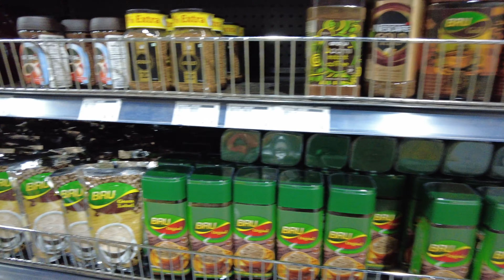Trying Indian food with 2 BLONDES | VLOG 4 | GUNASHEEL VLOGS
Trying some of the really popular Indian dishes with people who have never tried Indian food before was an experience in itself and I have tried to capture that! So buckle up and watch this fun exciting vlog, if you like the video give it a thumbs up 👍🏻

BIG thanks to these beautiful ladies Brenna & Savannah for being such a sport, it was shear fun taking them around the Indian store and making them try around 15 different dishes/drinks:
-Paneer Tikka
-Chicken Lollipop
-Egg Puff
-Pani Puri
-Papdi Chat
-Mirchi Bajji
-Samosa
-Masala Dosa
-Chicken 65 Biryani
-Butter Chicken
-Butter Naan
-Masala Dosa
-Mango Lassi
-Masala Butter Milk
-Limca
-Thums Up

Special thanks to my Best Friend Spatiha, without her this video would have been incomplete!